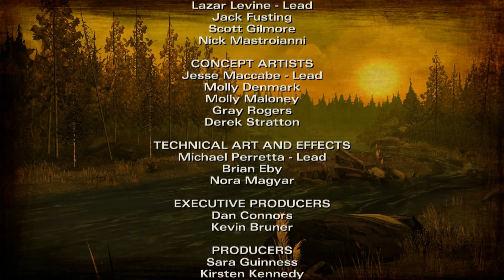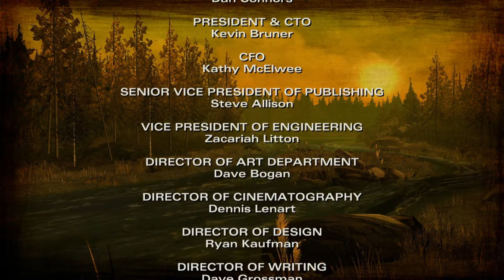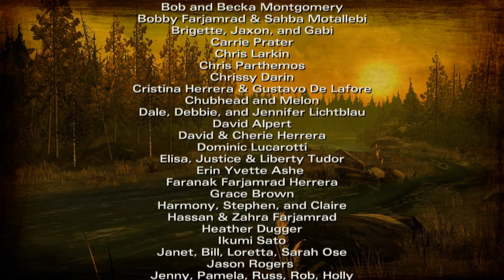The Walking Dead Season 2 - Part 6 - UNCLE PETEY!!!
Hey Guys! This is the last part of my The Walking Dead Season 2 Episode 1! I'm sad to see this end but I'm sure episode 2 will be out soon! I hope you enjoyed watching! If you did please remember to like, favourite and if you do...